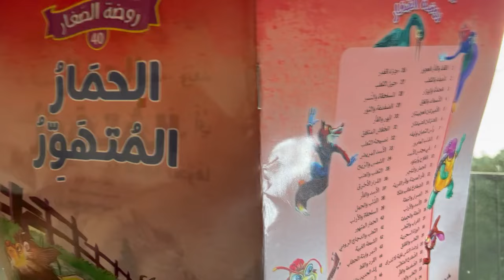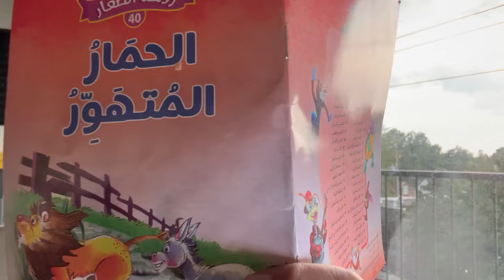Neseddine Shili continue son teasing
Neseddine Shili continue son teasing, on dirait qu'il nous prépare un nouveau documentaire animalier.